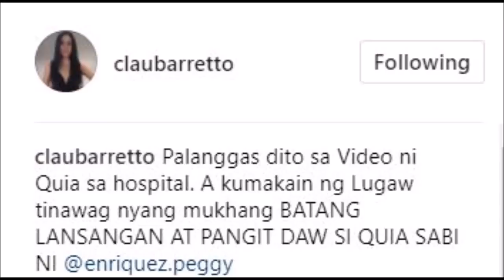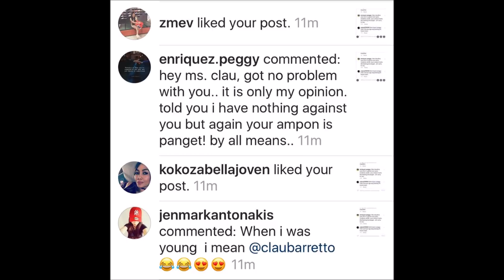Look: Claudine Barretto gains weight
Claudine Barretto filed a complaint at the NBI vs. online basher today but many were also equally surprised at how Claudine Barretto has gained a lot of weight.